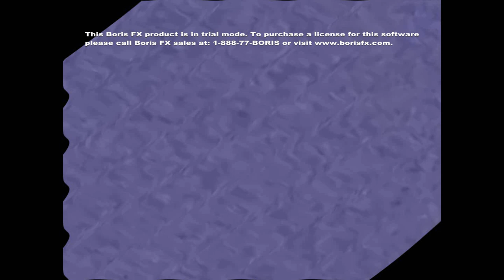Klasky Csupo in Nameless Effect 123.4